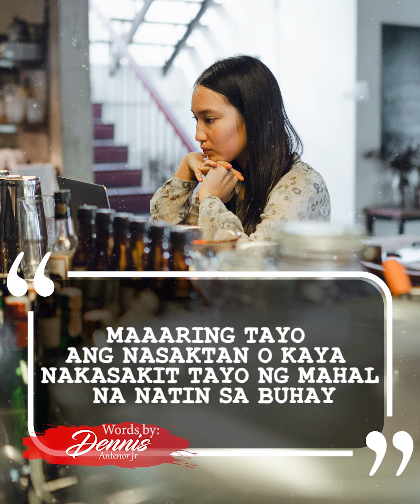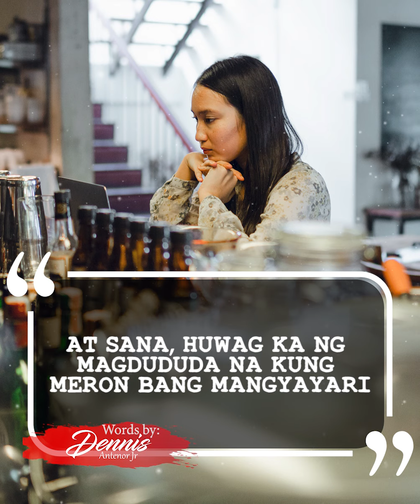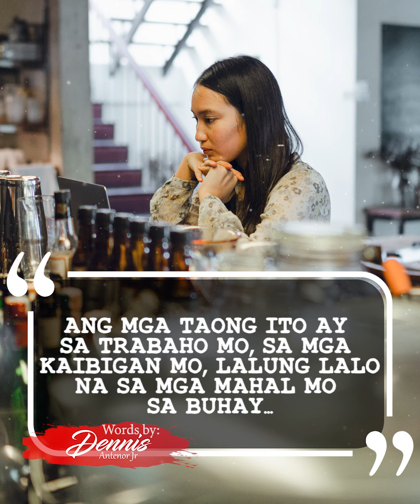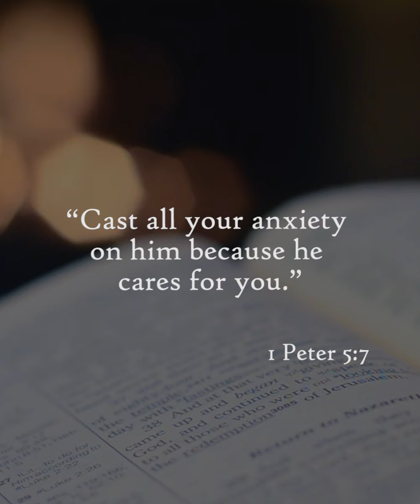DIYOS ANG MAGPAPAGALING NG MASAKIT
IBIGAY SA KANYA ANG LAHAT